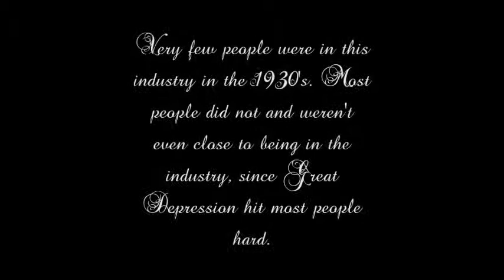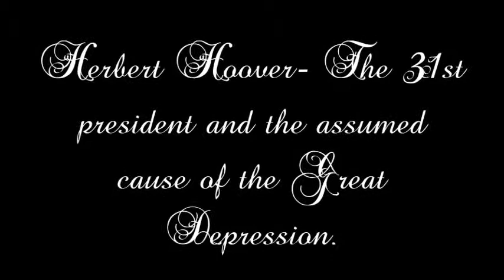Luxury in the 1930's A1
Jelynn Tatad
A1
District 1/ Luxury